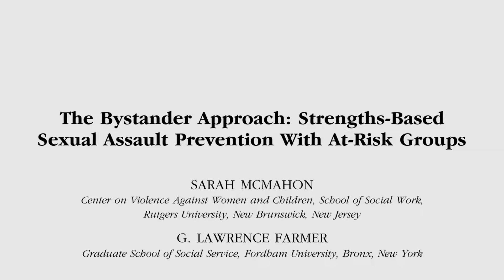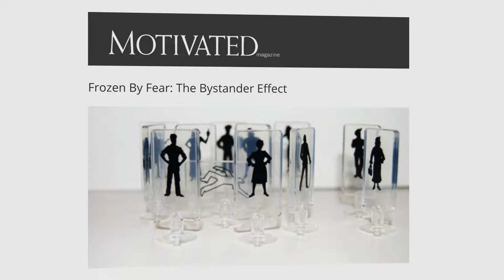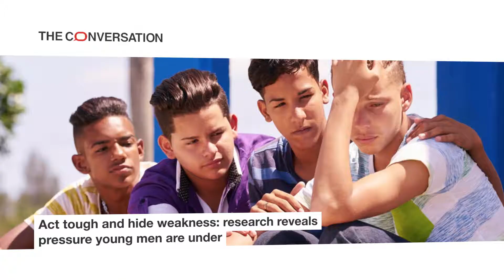THE BYSTANDER MOMENT - Trailer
Featuring Jackson Katz

The Bystander Moment:
Transforming Rape Culture at its Roots

The MeToo movement has shined much-needed light on the pervasiveness of sexual harassment and abuse and created unprecedented demand for gender violence prevention models that actually work. The Bystander Moment tells the story of one of the most prominent and proven of these models -- the innovative bystander approach developed by pioneering activist and writer Jackson Katz and his colleagues. In a riveting analysis illustrated with archival footage and clips from news, sports, and entertainment media, Katz explores the role of bystanders -- especially friends, teammates, classmates, and co-workers—in perpetuating sexual harassment, sexual assault, and other forms of gender violence. Katz also gives special attention to the peer culture dynamics -- in particular the male peer culture dynamics across race and ethnicity -- that help to normalize sexism and misogyny while silencing other men in the face of abuse. Along the way, The Bystander Moment stresses the crucial importance of appealing to people not as potential perpetrators or passive spectators, but as active bystanders and potential leaders who have a positive role to play in challenging and changing the sexist cultural norms that too often lead to gender violence. The result is an indispensable educational tool in the ongoing struggle to prevent sexism and misogyny and promote gender equality.

Jackson Katz, Ph.D., is internationally renowned for his pioneering scholarship and activism on issues of gender, race and violence. He has long been a major figure and thought leader in the growing global movement of men working to promote gender equality and prevent gender violence. He is co-founder of Mentors in Violence Prevention (MVP), one of the longest-running and most widely influential gender violence prevention programs in North America, and the first major program of its kind in the sports culture and the military. MVP introduced the “bystander” approach to the sexual assault and relationship abuse fields; Katz is a key architect of this now broadly popular strategy. Since 1997 he has run MVP Strategies, which provides sexual harassment and gender violence prevention/leadership training to institutions in the public and private sectors in U.S. and around the world.

Directed by JEREMY EARP
Produced by LORETTA ALPER & JEREMY EARP
Co-Producer JASON YOUNG
Executive Producer SUT JHALLY
Edited by JEREMY EARP & JASON YOUNG
Media Research LORETTA ALPER
Motion Graphics JASON YOUNG
Camera KATE GEIS
Production Assistance DAVID MELLO